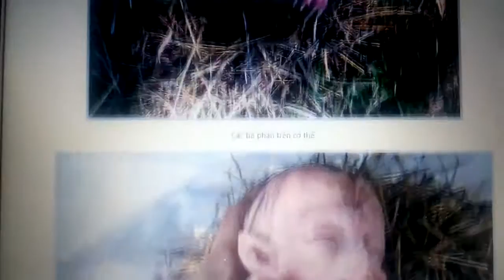CHÚ LỢN CON KỲ DỊ